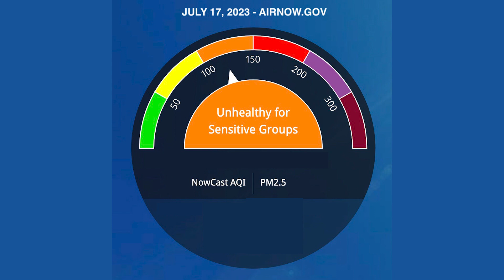Clark County Air Quality Five-Day Forecast June 17th 2024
The Post 🔥wildfires🔥 in Southern California are impacting VegasAirQuality!!! Tune in to hear how our forecaster Paul provides insights in his upcoming 5-day VegasAirQuality forecast!